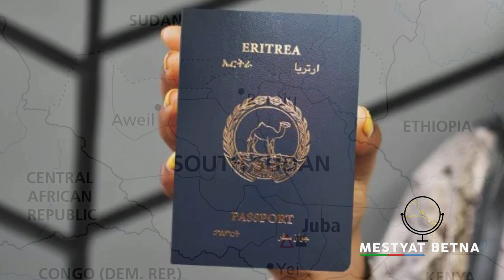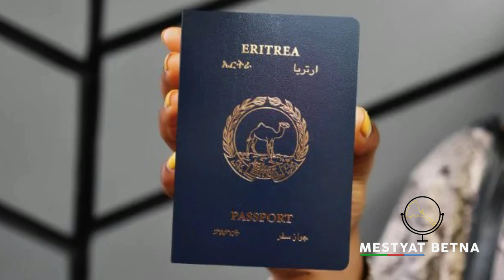Mestyat Betna | መረረ ኤርትራውያን ነበርቲ ጁባ ኣብ ልዕሊ ኤምባሲ ኤርትራ